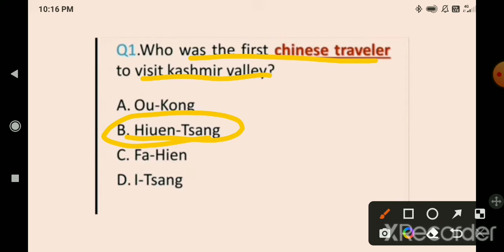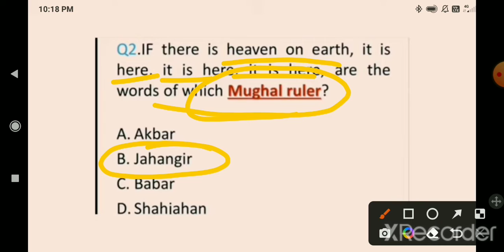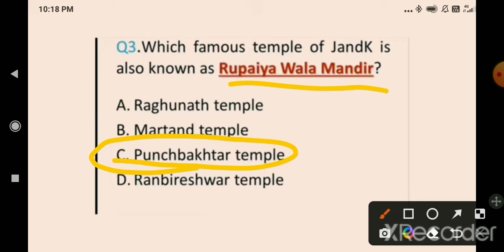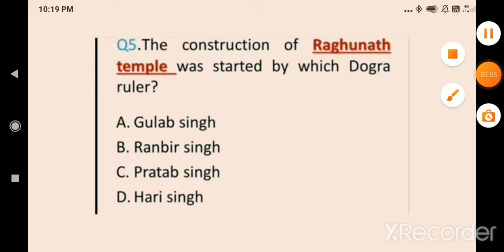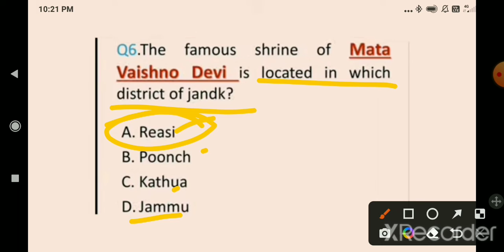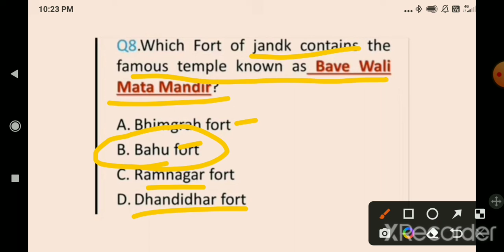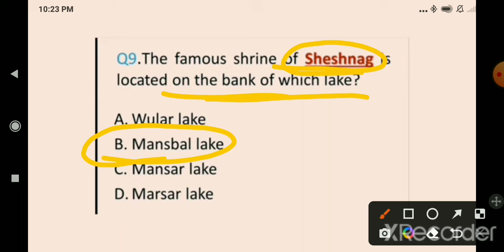TOP and Important MCQ'S on Tourist places in J&K||MCQ'S on Tourist destination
TOP and Important MCQ'S on Tourist places in J&K||MCQ'S on Tourist destination ‎@IQ THE HOPE